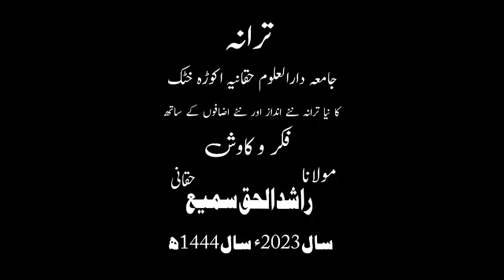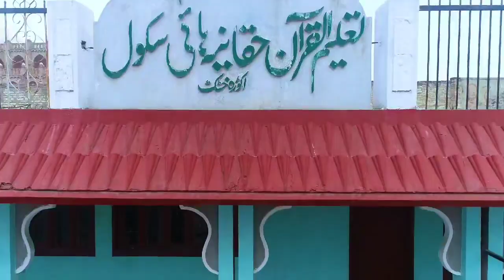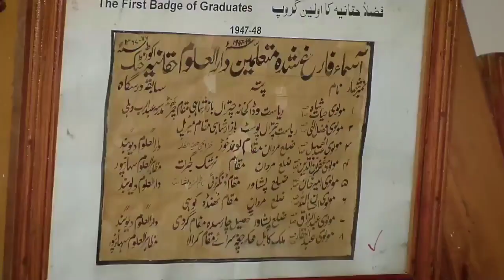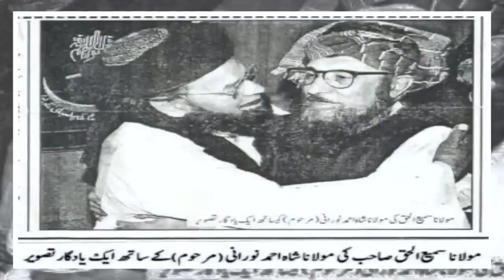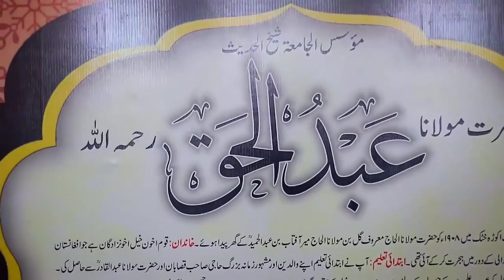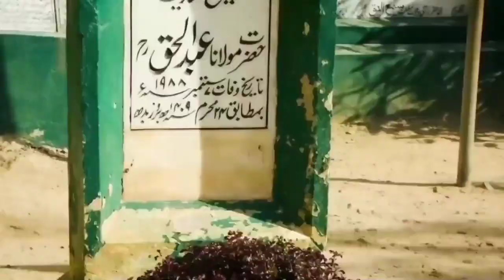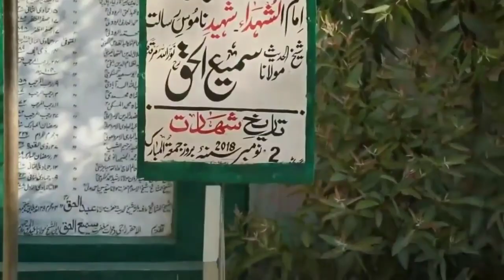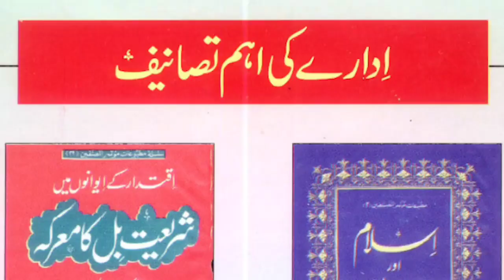Darul uloom Pyara Haqqania hamara part 2 New nazm 2023 ||HAYAT OFFICIAL